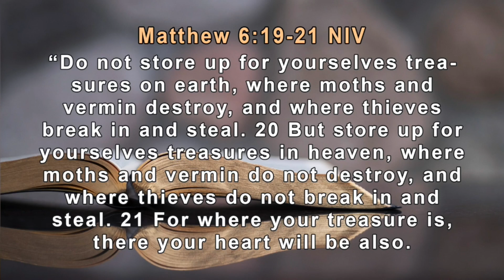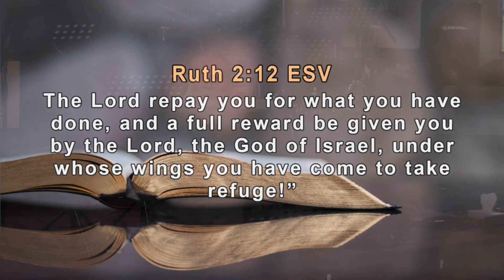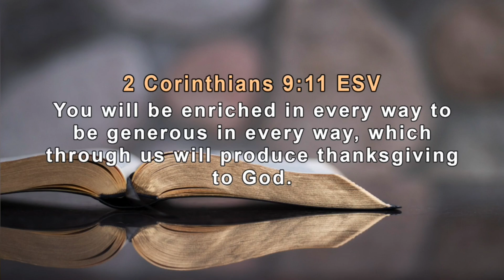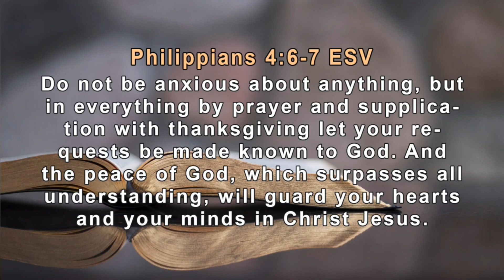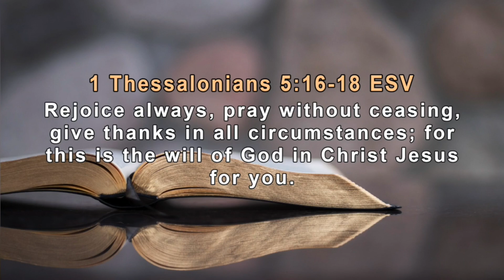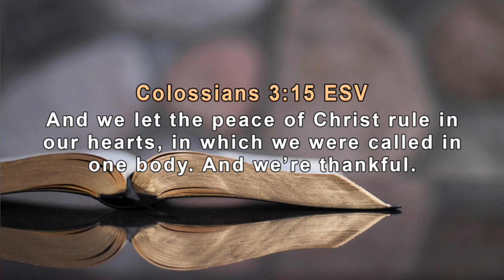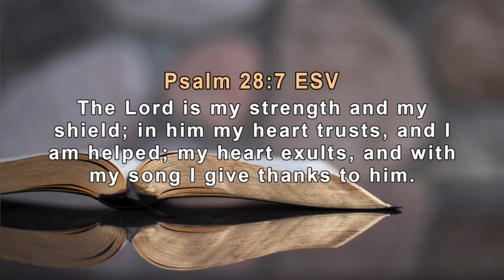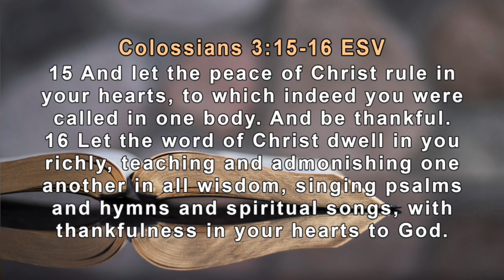Thankfulness | Oct 15/2023